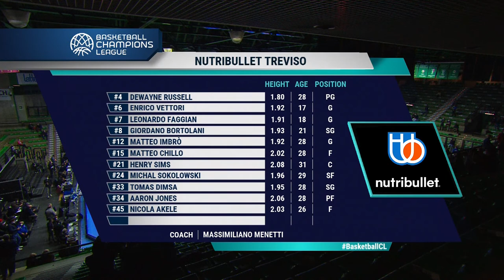Nutribullet Treviso v BAXI Manresa - Full Game | Basketball Champions League 2021-22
Watch the full game between Nutribullet Treviso and BAXI Manresa from Gameday 4 of Round of 16 of the FIBA Basketball Champions League 2021-22.